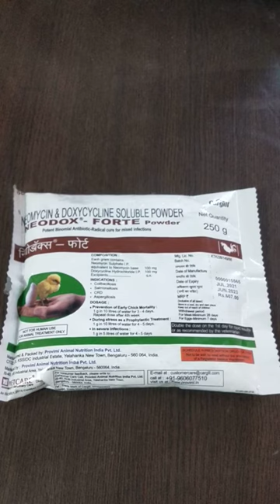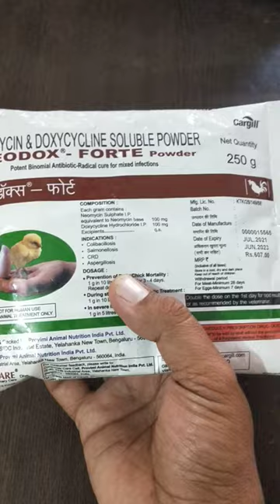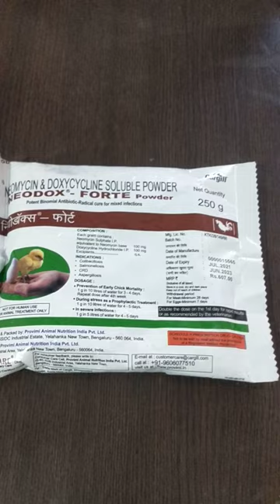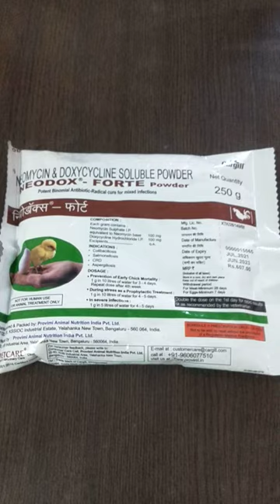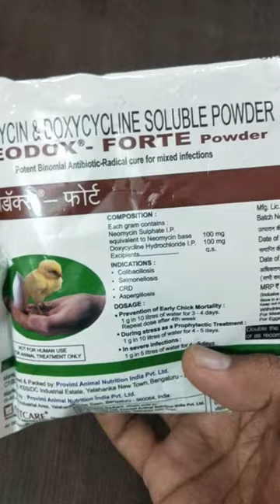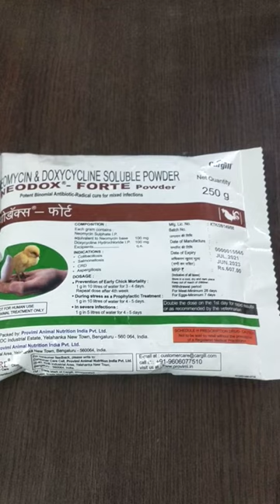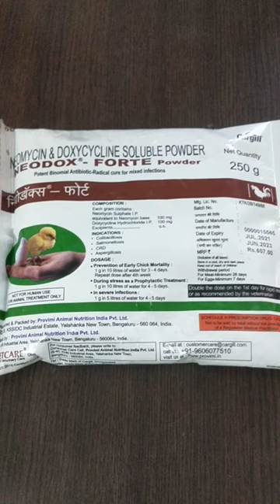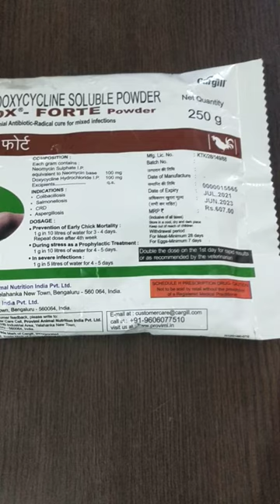Neodox forte Pigeons Medicine use for multiple disease